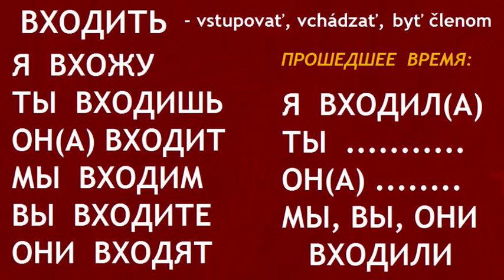ВХОДИТЬ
Ohýbanie a výslovnosť slovesá ВХОДИТЬ